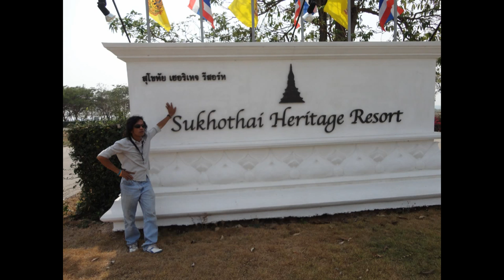ox-music รอวันฉันรักเธอ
อยู่ในช่วงทดลอง. งานปรับเสียงดนตรี